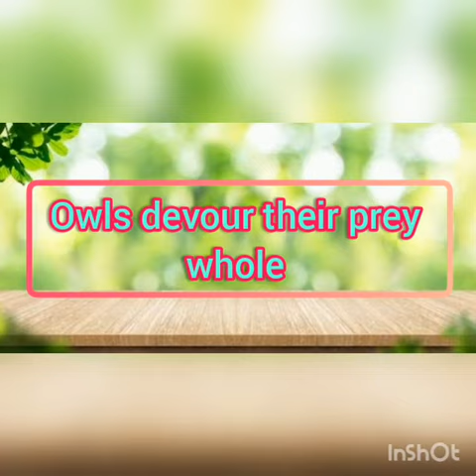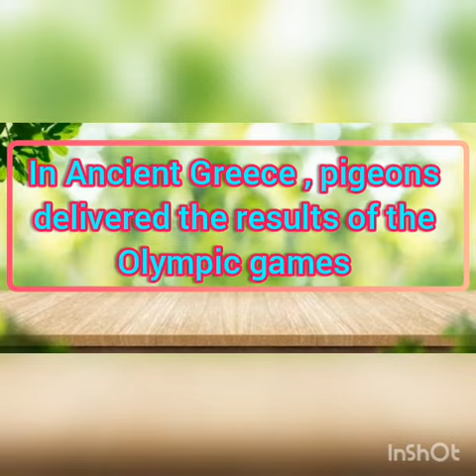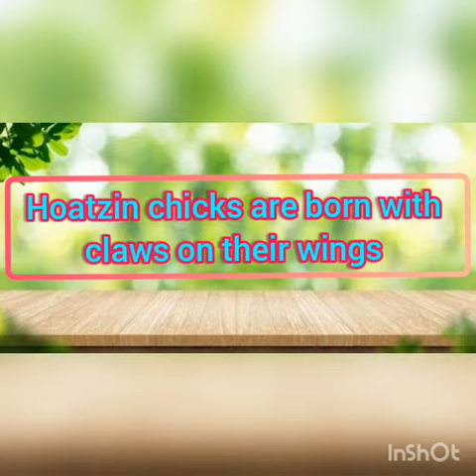Amazing Facts About Birds